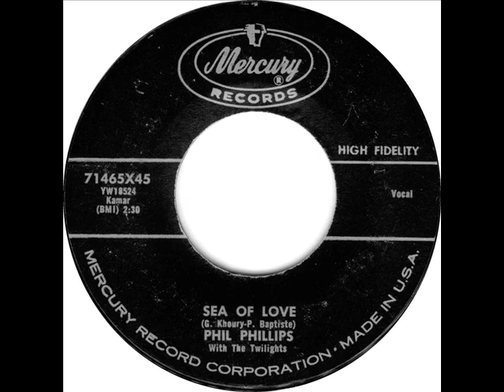Phil Phillips & Twilights - Sea Of Love, 1959 Mercury 45 record.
Mercury 71465X45. This 45 is well played, and it shows in the sound. The flip-side "Juella" is trashed, and not usable for playing here on YT.